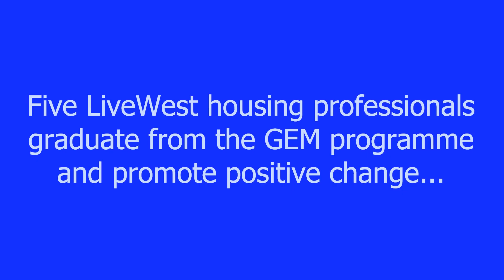Celebrating GEM Success & Career Growth | LiveWest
As part of our passion to develop and help colleagues advance in their careers, Charlotte Bond, our Lettings Team Leader at LiveWest, shares her experience of the GEM programme.

The five housing professionals are promoting positive change in the housing sector to help reduce homelessness, thanks to LiveWest's support.